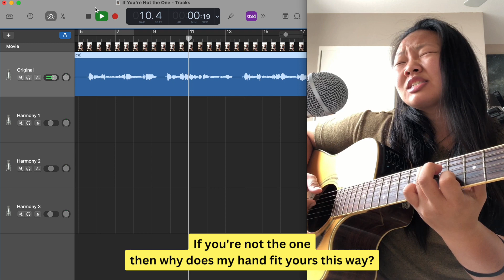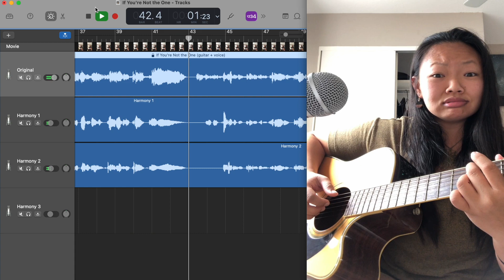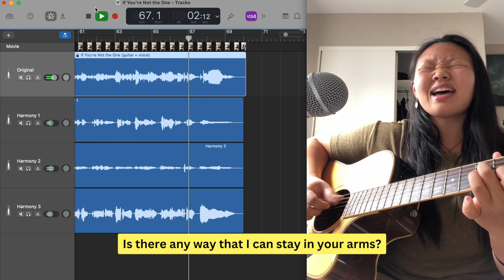"If You're Not the One" - Daniel Bedingfield (acoustic cover + lyrics)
Oldie but goodie. I just love the old, slow, pop love songs. I can't sing it... so low and so high, my goodness. You can tell by the bad angle and open closet door behind me. But this is one of my favorite love songs!!! And I don't think I'll try it again haha. I added some messy harmonies on top to try to cover my voice.